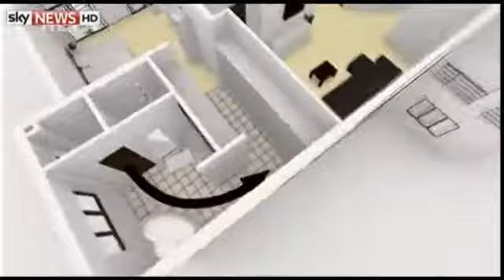newsIT.gr Η απολογία Πιστόριους